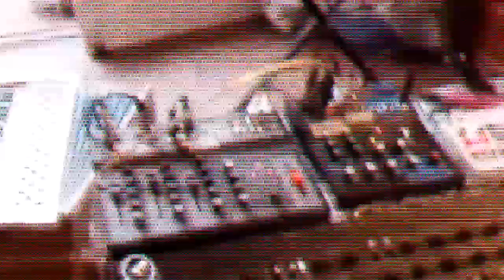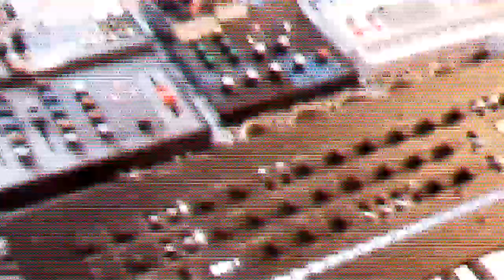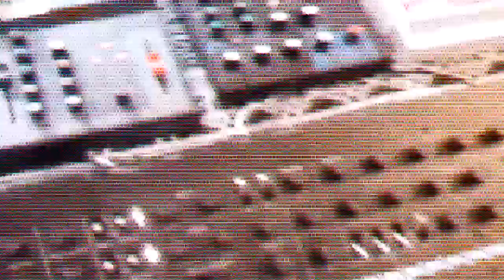TRIÁNGULO - Hay un nuevo discobar (DEL CUEQUE SESSIONS)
p o r r o - Electric Piano
G. W. - Korg Minilogue XD
BEATAGONIA - Drum Machine, lyrics

Recorded during DEL CUEQUE SESSIONS (2021)